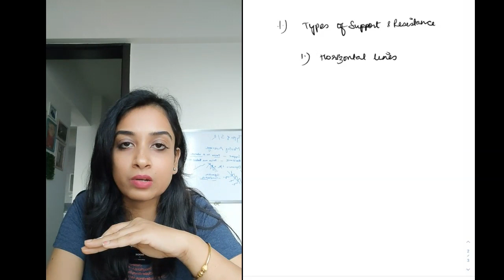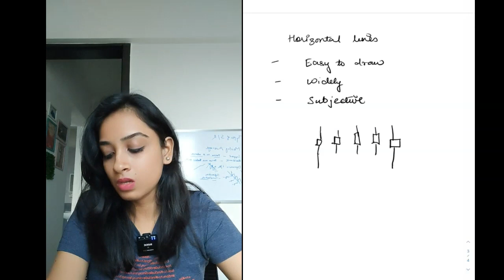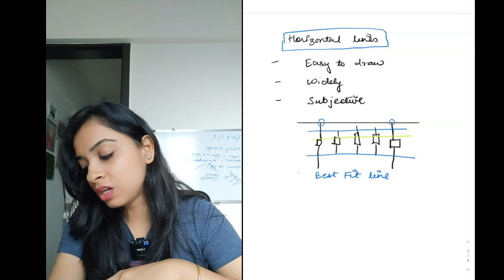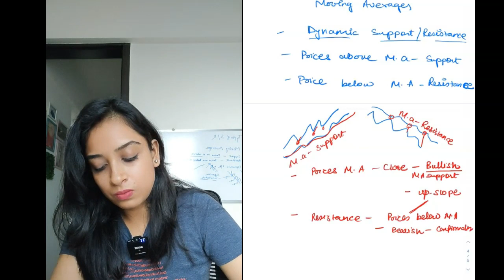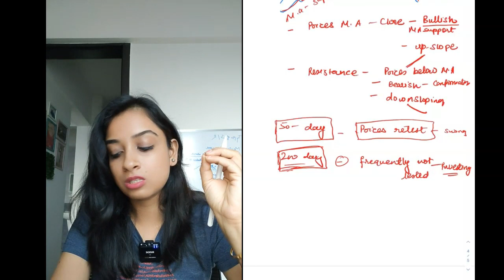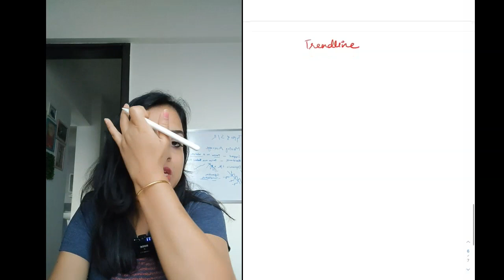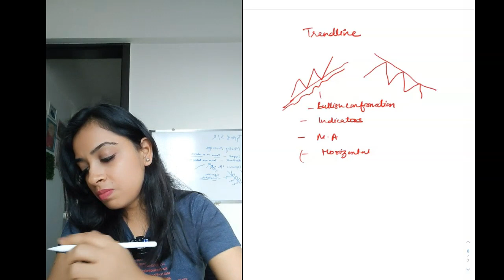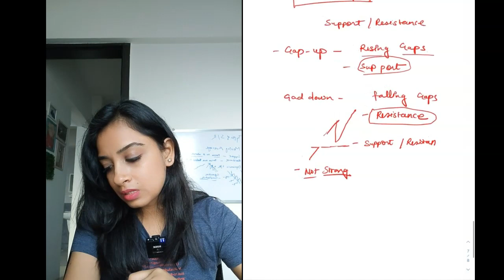Basic Support and Resistance Trading Course - Part 4 | Types of S/R | By Manu Agarwal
You Can open Trading Account with this link: 👇 and get a one-year free Demat account.

If you have any queries, please do ask in the comment section below.